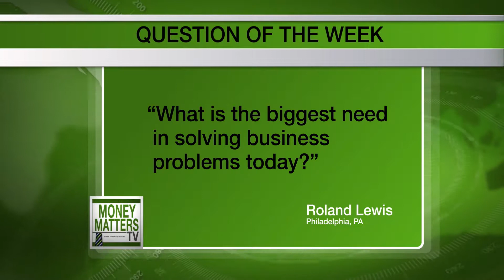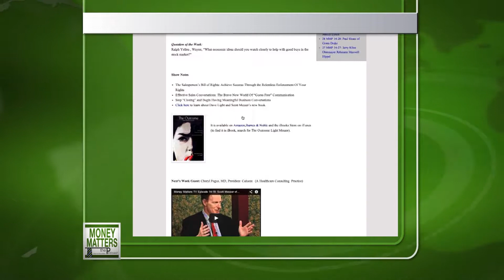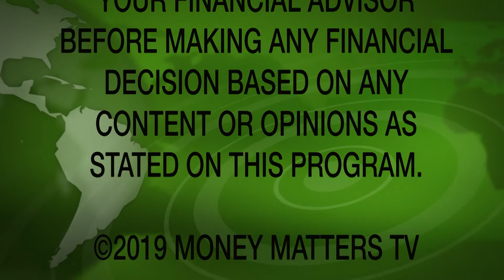Money Matters TV #19-43 Lyman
Jim Butler of Videre Wealth Management talks with Kelly Stewart of The Positive Business about the valve in doing good by businesses.  They later in the show interview David Lyman, President of Servpro of Central Chester County about his fire & water service business.